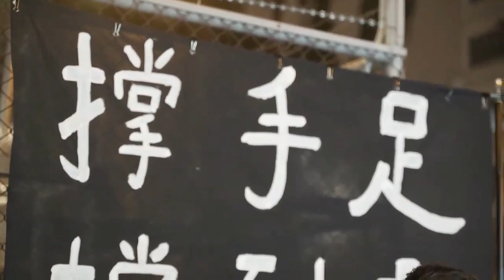1/24 銀髮族三十晚聲援被囚人士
1. Do you hear the people sing?
2. 不屈進行曲
3. 願榮光歸香港